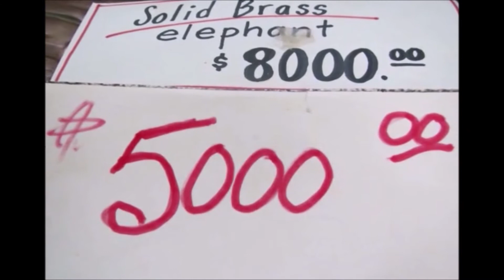The Beautiful and The Strange in Midland Ontario -Awenda & Castle Village (Music on) June 2013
Awenda is a  beautiful Ontario Park on Georgian Bay.  Close to the interesting town of Midland which has one of the charmingly weirdest tourist attractions we have visited -Castle Village Enchanted Kingdom. Plus a fun toy store and fantastic historical murals in Midland